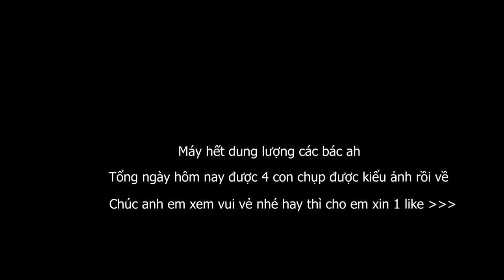Câu cá khủng sông tự nhiên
CÂU CÁ vs SINH TỒN